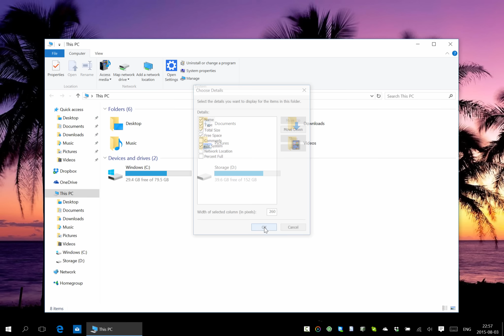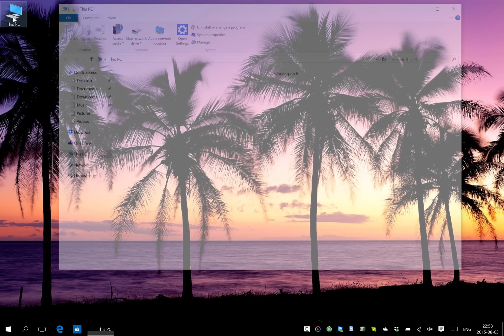How to pin My Computer to Taskbar in Windows 10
How to pin My Computer Shortcut to Taskbar in Windows 10 as we like before Windows 7